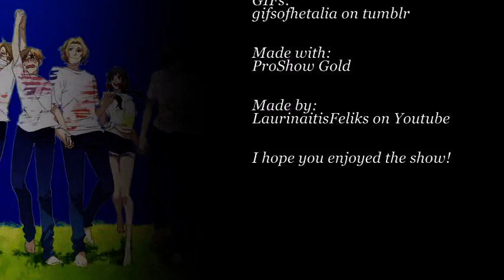Move Along {{Hetalia}}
Everything is in the credits.